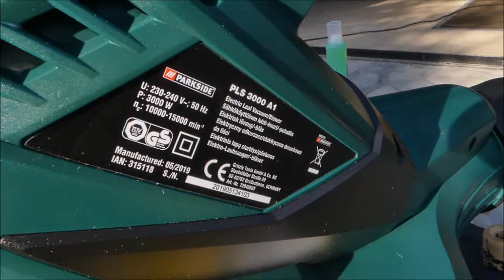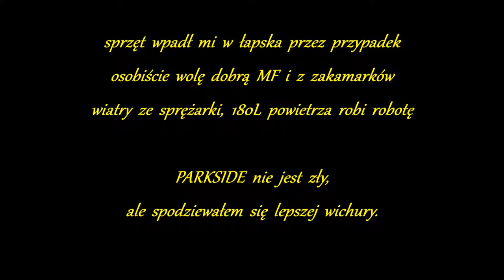PARKSIDE Dmuchawa PLS 3000 A1 | Osuszanie Auta🤭